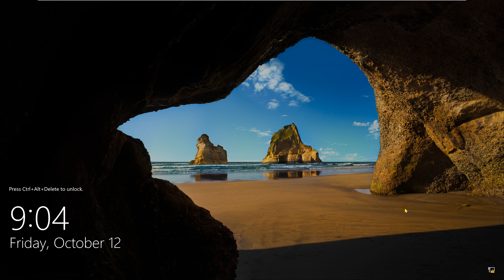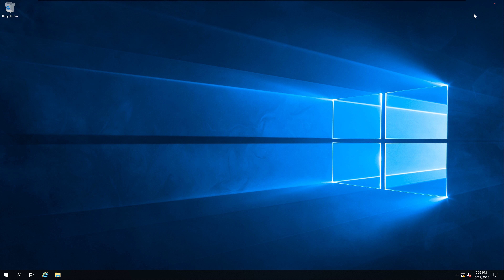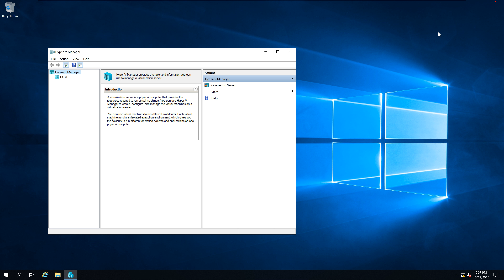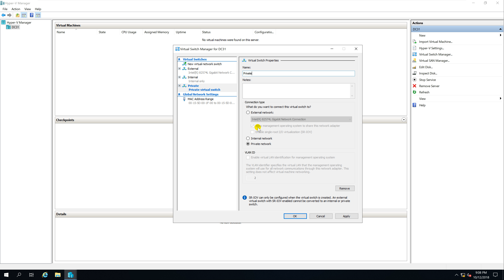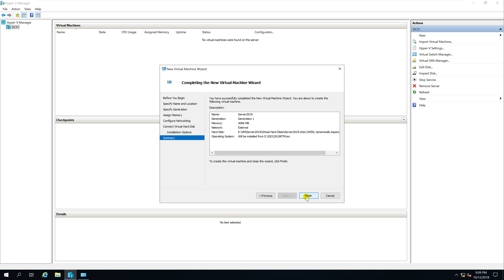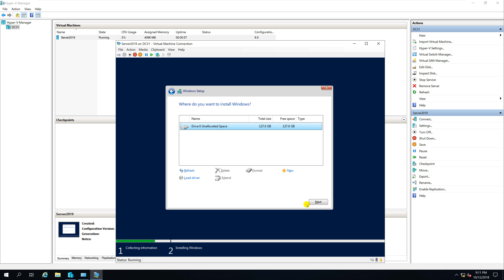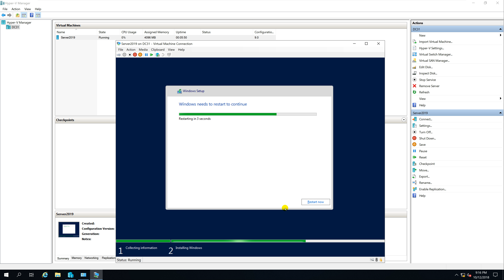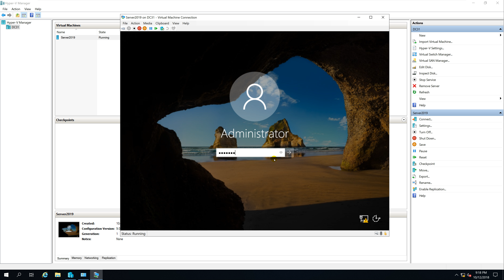Install Hyper-V on Windows Server 2019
1. Prepare

- DC31 : OS Windows Server 2019

2. Step by step : Install Hyper-V on DC31

- DC31 : Install Hyper-V

  + Server Manager - Manage - Add Roles and Feautures - Next - ... - Server Roles : Select 'Hyper-V'

    - Add Features - Next - ... - Install - Close - Restart

  + Create Virtual Switch :

    + Server Manager - Tools - Hyper-V Manager - Click DC31 - Virtual Switch Manager..., Create :

      + External

      + Internal

      + Private

  + Create a new virtual machine running Windows Server 2019

Youtube.com/c/MicrosoftLab